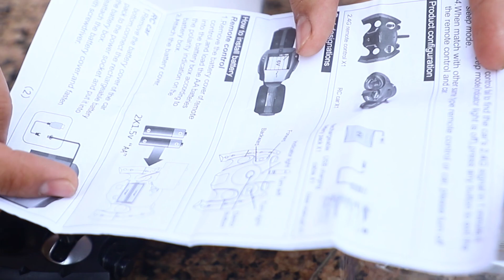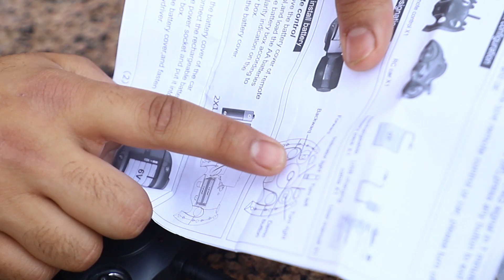Fastest RC Bike | RC Rover Motorcycle | Tron Bike | Unboxing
Come with us in the amazi9ng unboxing experience of super RC bike, which has super drift action and its the fastest remote control bike, We enjoyed the unboxing experience of RC motorcycle and hope that you would also enjoy watching This.